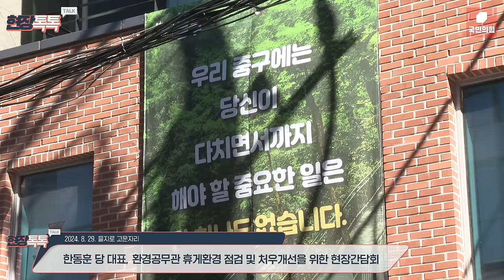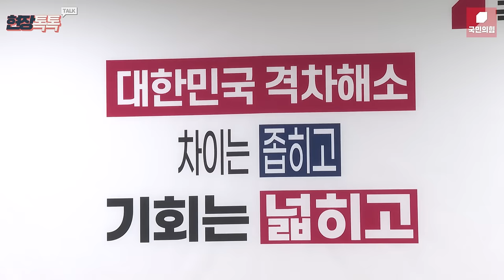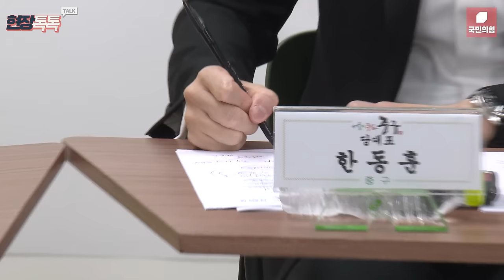8월 29일 한동훈 당 대표, 환경공무관 휴게환경 점검 및 처우개선을 위한 현장간담회